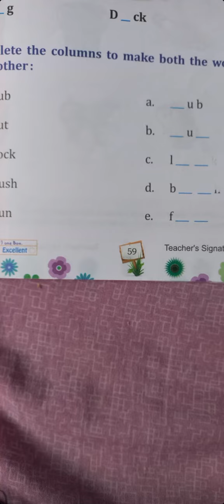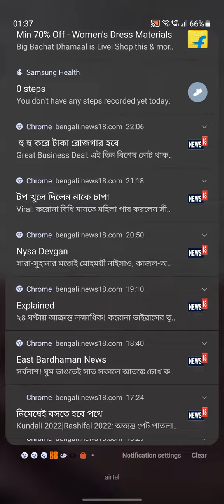lkg English 08-01-2022